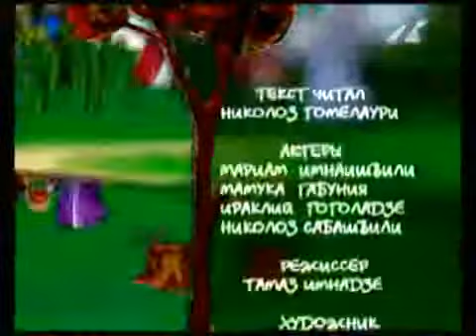ЗЛАЯ ЖЕНЩИНА И ЧУДОВИЩЕ. Часть вторая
Чеченская народная сказка. Из телевизионного цикла "Кавказские сказки"